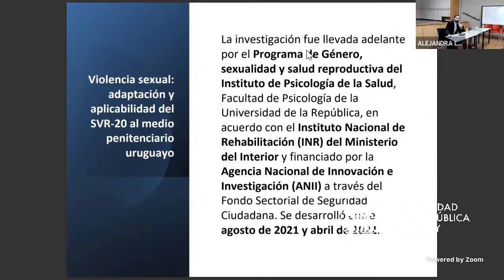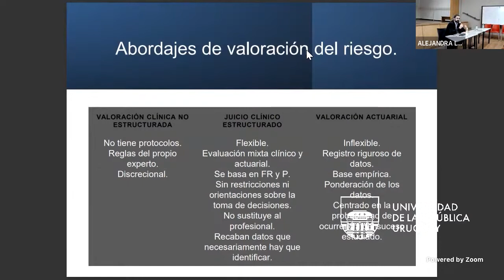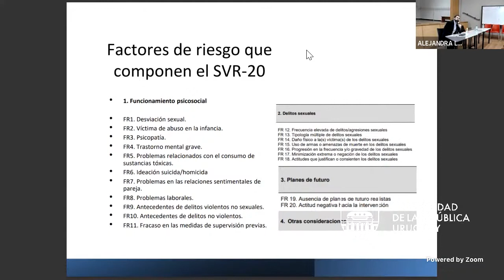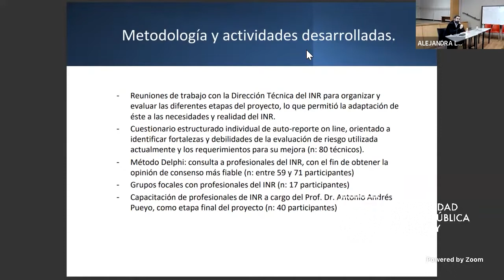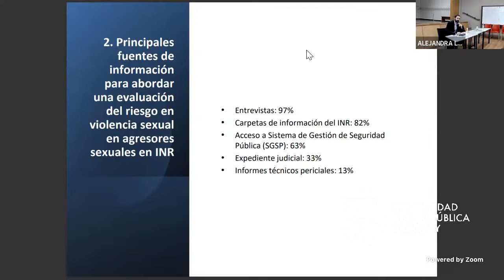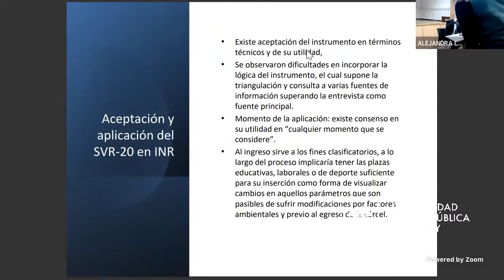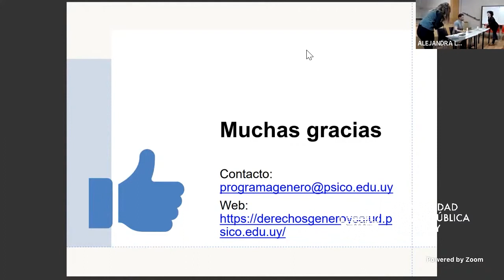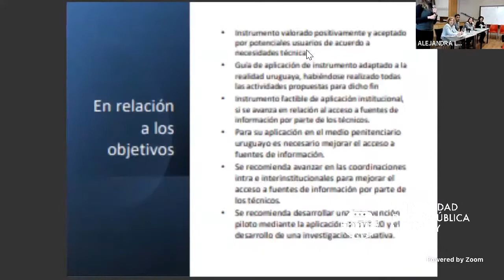Presentación Resultados SVR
Violencia sexual: adaptación y aplicabilidad del SVR-20 al medio penitenciario uruguayo

La actividad se desarrolló el martes 18 de octubre a las 10:00 en el Salón de Actos de la Facultad de Psicología, con la siguiente programación:

10:00 - 10:20 hs
Apertura
Prof. Dra. Alejandra López Gómez (Facultad de Psicología),
Crio. General (R) Luis Mendoza (Director Instituto Nacional de Rehabilitación, Ministerio del Interior)
Sr. Carlos Sirgalea, Coordinador General del Programa Integral de Seguridad Ciudadana.

10:20 - 10:35 hs
Presentación de principales resultados
Asist. Mag. Néstor Rodríguez (Facultad de Psicología)

10:35 - 11:45 hs
Mesa de Intercambio
Prof. Adj. Mag. Raquel Galeotti (Facultad de Psicología)
Mag. Natalia Bonilla y Mag. Fara de Avila (INR)
Dra. María Teresa Sanabria y el Dr. Wilfredo Recalde (Administración de los Servicios de Salud del Estado)
Dra Alicia Ghione (Fiscalía General de la Nación)